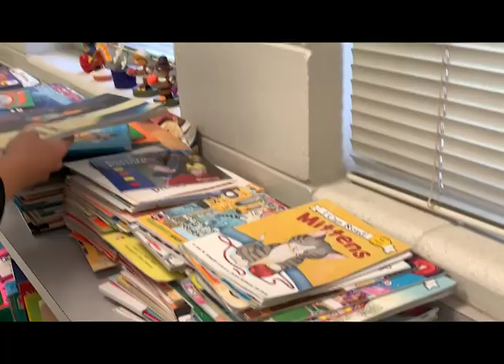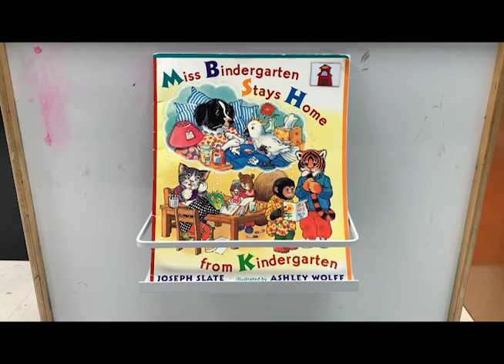PKG Meg Boston BCES